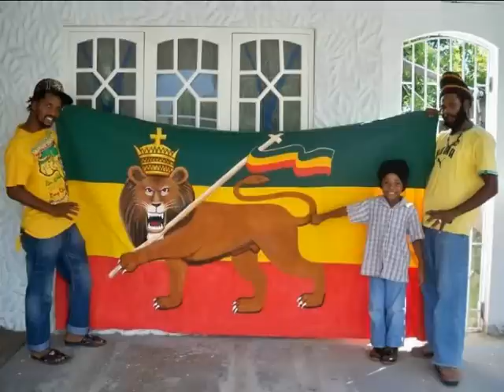RASTA REUBENGVC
RASTA ALL OVER, NO DISRESPECT,
SUM PEOPLE DIS BUT THROUGH DI LACK OF KNOWLEDGE DEY FAINT IN DEM SELF, LOVE JAH N LIVE
RASTAFARI BLESS